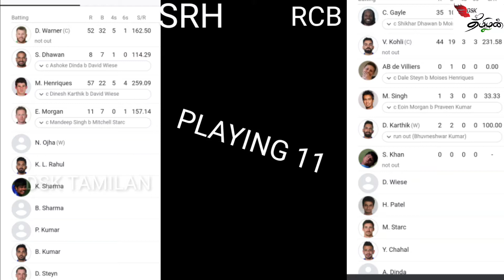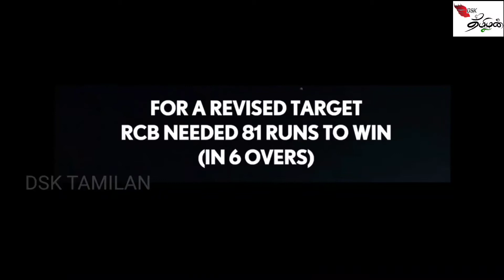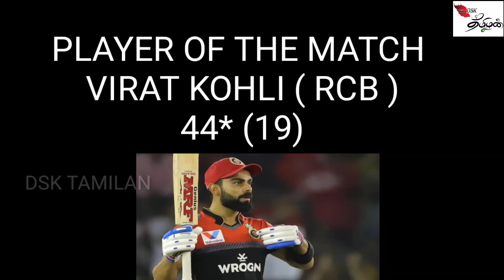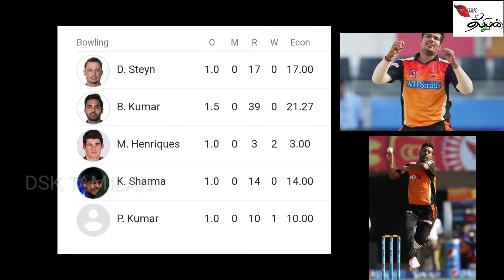IPL ENCOUNTER 2021 / EPISODE - 1 / SRH VS RCB /